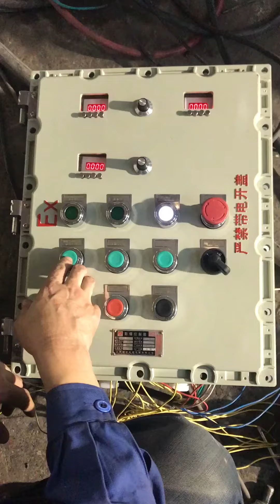2# TSJ-7200L Mixer - Running/ Brazil Customer/ Tonghui Machinery